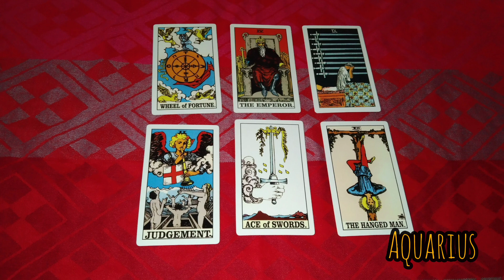ramalan zodiak Aquarius ♒ hari ini 28 Maret 2023❤️